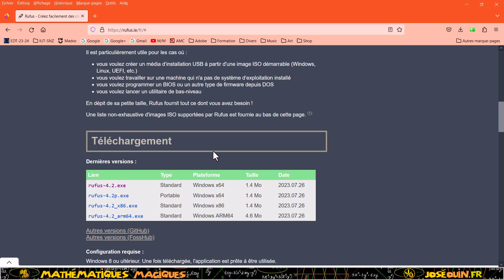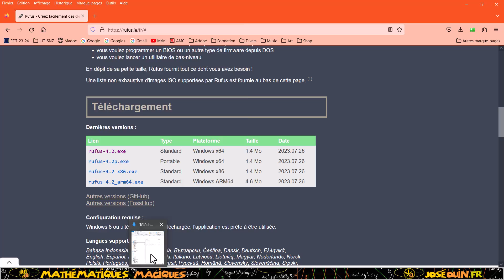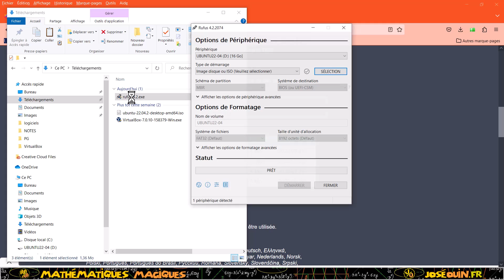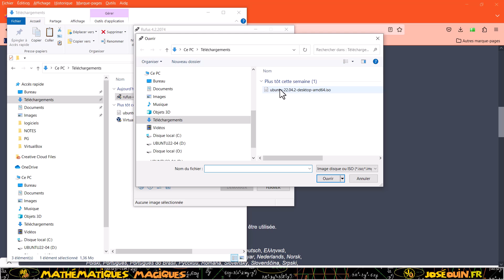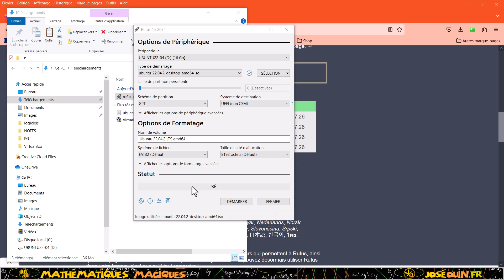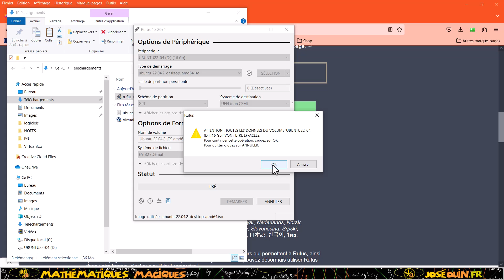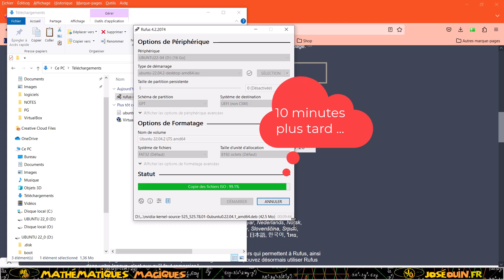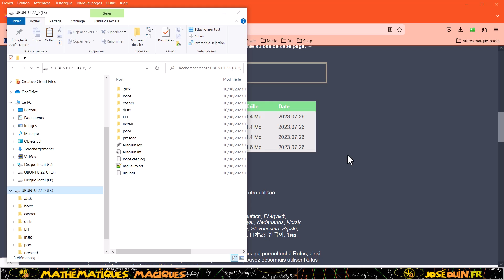💢 Comment créer une clé USB bootable pour Ubuntu avec Rufus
📌 Description de cette vidéo :
Cette vidéo donne toutes les étapes pour la création d'une clé USB bootable pour l'installation d'Ubuntu sur un PC. On utilise pour cela le logiciel Rufus en ayant téléchargé au préalable l'ISO d'Ubuntu.
Tous les liens utiles sont donnés ci-dessous. Vous pouvez consulter également un autre tutoriel qui explique comment démarrer le PC sur une clé USB bootable (voir le lien ci-après).

📌 Liens utiles
✅ Téléchargement du logiciel Rufus

📌 Playlists à consulter sur Ubuntu